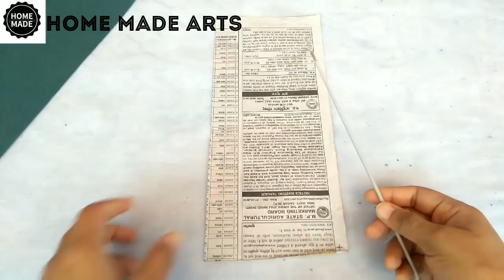Best out of waste craft ideas | Newspaper craft ideas | best use of old newspaper